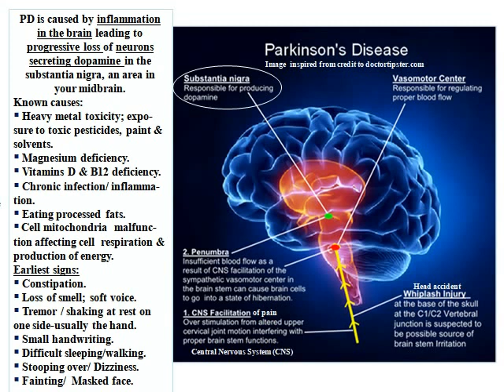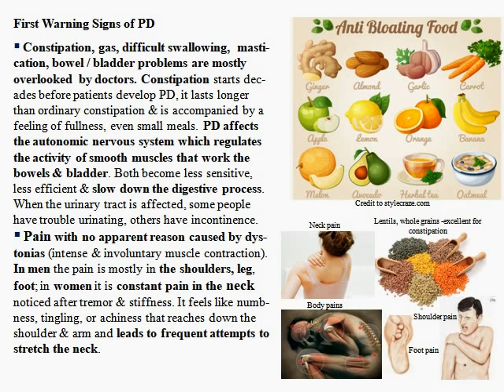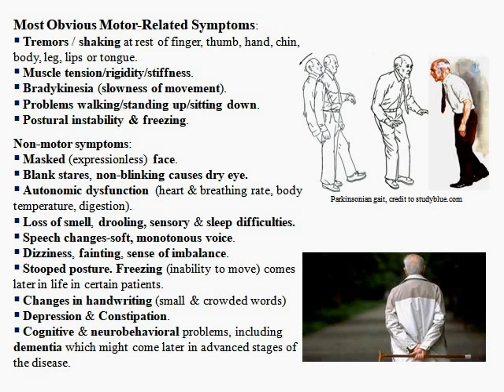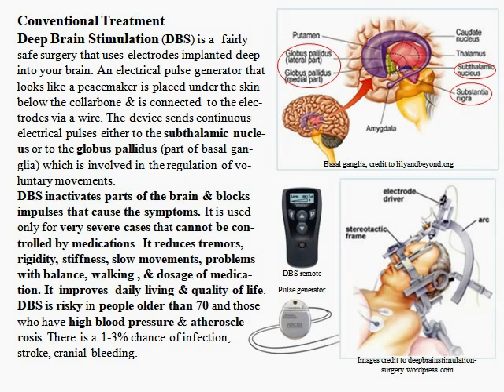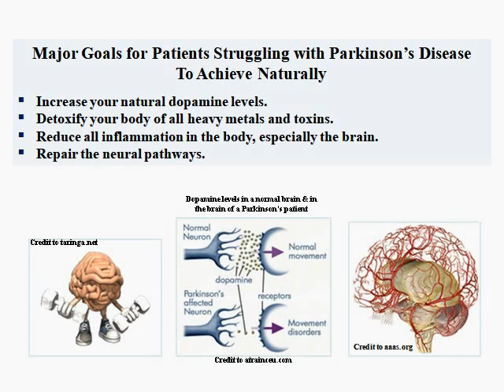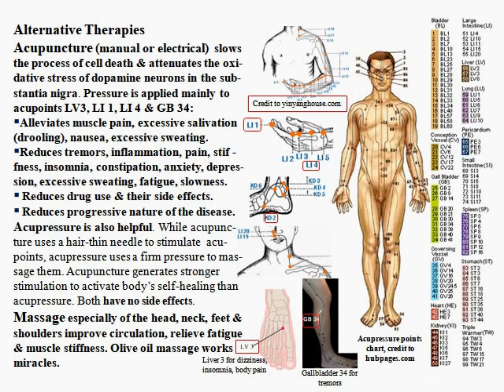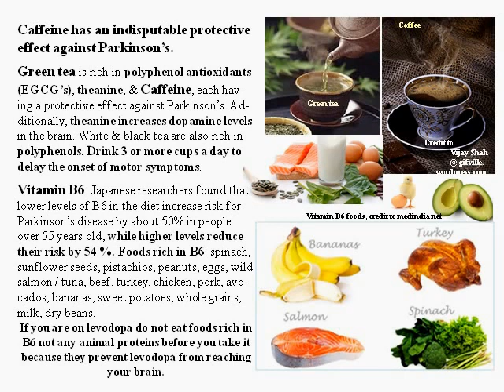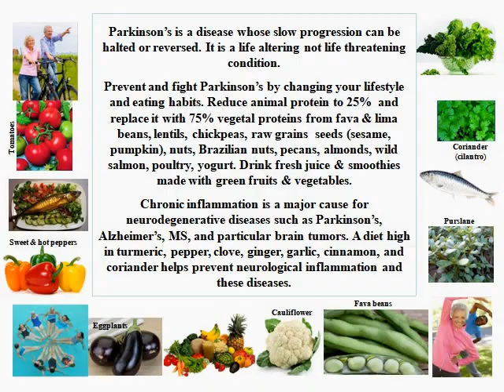Are You at Risk? STOP Parkinson's at its First Warning Signs Naturally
Parkinson's disease (PD) is caused by inflammation in the brain leading to progressive loss of neurons secreting dopamine in the substantia nigra, an area in your midbrain.
Known causes:
- Heavy metal toxicity; expo-sure to toxic pesticides, paint & solvents.
- Magnesium deficiency.
- Vitamins D & B12 deficiency.
- Chronic infection/ inflammation.
 -Eating processed fats.
-Cell mitochondria  malfunction affecting cell  respiration & production of energy.
Earliest signs:
 -Constipation.
 -Loss of smell; soft voice.
 -Tremor / shaking at rest on one side-usually the hand.
- Small handwriting.
 -Difficult sleeping/walking.
- Stooping over/ Dizziness.
- Fainting/  Masked face.
Parkinson’s disease is a degenerative, progressive disorder of the brain that affects/weakens movement, motor skills, cognitive processes. It is widely believed that an inflammatory event in the cerebrospinal fluid sets off the degeneration of dopamine-generating cells (neurons). In a healthy brain, they produce neurotransmitter dopamine which transmits signals to coordinate smooth muscles movement. These cells are  dead, damaged, or deteriorated in the brain of Parkinson's patients; they shoot signals randomly, leaving patients unable to control their movements. Normal functions such as speaking, writing, chewing, swallowing, walking & sleeping become difficult. Without enough dopamine, physical movement, learning abilities & mood levels are severely affected. Low level of mood cause depression. Most cases of PD appear after the age of  50; however, more and more young-onset cases as young as 30 have been recorded in the past few decades.
Lifestyle, eating habits, environmental factors, inflammation, & the buildup of toxins & heavy metals (mercury, aluminium, lead, & fluoride) in the body, especially in the brain & nervous system, are the major causes.

IMPORTANT: You can prevent, slow down or reverse most of the symptoms by changing your lifestyle & eating habits & by avoiding the environmental factors that cause it.